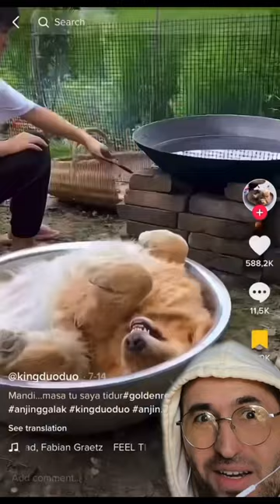She is Cooking Dog?! 😳